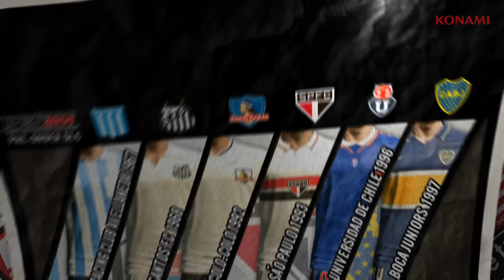[Official] gamescom Trailer HD [PES 2014]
Watch the Official PES 2014 Trailer first shown at gamescom 2013 in Cologne!